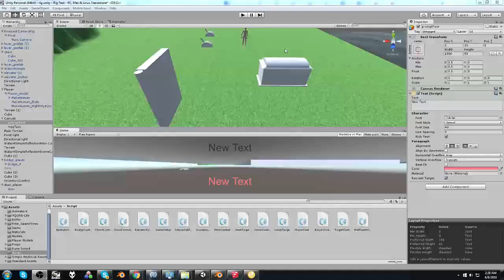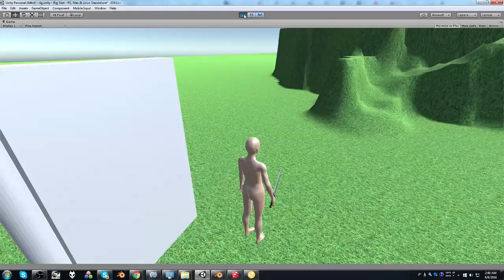Day 6 I think